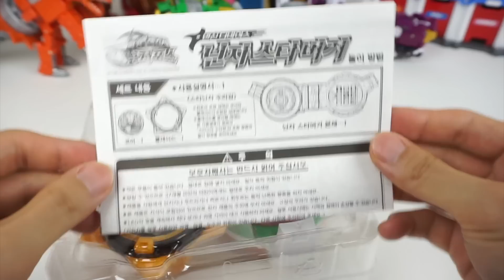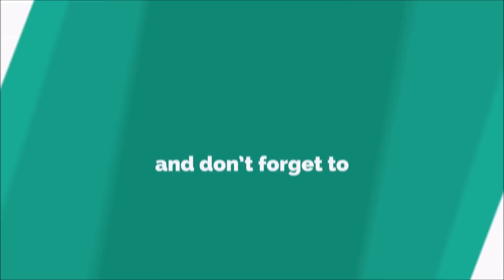닌자포스 닌자스타버거 수리검체인지 파워레인저 닌자포스 장난감 Power Rangers Ninja Force Toy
파워레인저 닌자포스 닌자스타버거 장난감입니다

Power Rangers Ninja Force "Ninja Star Burger" Toys